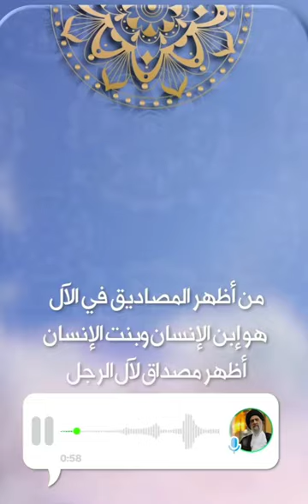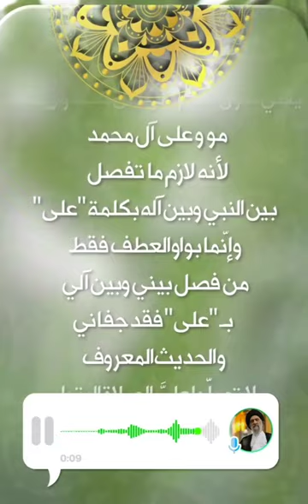صيغة الصلاة على محمد وآل محمد الصحيحة السيد هادي المدرسي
من هم ال محمد وماهي الطريقة الصحيحة للصلاة على محمد وآل محمد